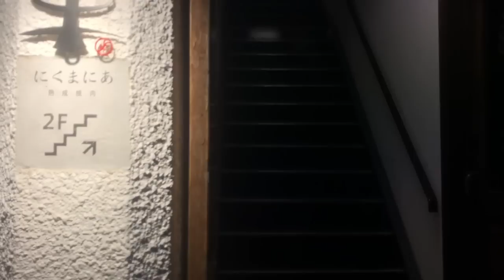【卓球】Lili代表である村田雄平さんとの対談！！◯◯◯の部屋！？(前編)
今回はLiliの代表である村田雄平さんがY.YLIINKに来てくださいました！！そこで、Lili PingPong Channelさんの人気企画「むらじの部屋」をマルパクリした対談動画となっております！この企画は全部で三部作！年末最後の三夜連続公開となっております！！この動画は前編！村田さんの卓球歴史、学生時代の練習法についてお聞きしていきます！！是非お楽しみください！

【村田雄平さん twitter】@yuhei25lili

～チャンネル名「卓球LINKチャンネル」の由来～
卓球とYOUTUBEを通して、全国の皆様と繋がって(LINKして)いけることを願ってこの名前をつけました。ぜひたくさんの人に視聴して頂き、卓球をもっと好きなってもらえたらと思います(^^)
YOUTUBEだけでなく、卓球の講習会や大会を開いたり、様々なイベントを行っていく予定ですので、リアルでも視聴者の方々に会えることを楽しみにしております。よろしくお願い致します！

また、こんなプレイの動画とってほしい！などのご要望あれば、コメントして頂けたらと思います！！

【横山友一選手の経歴】
倉敷南中／青森山田／グランプリ／協和発酵キリン／長崎／Y.Y LINK代表

【横山友一選手の使用道具】
ラケット：松平健太ALC
ラバー：（フォア）テナジー０５（バタフライ）
　　　　（バック）テナジー０５（バタフライ）
シューズ：レゾラインギグ（バタフライ）

【Y.YLINK ホームページ】

Lili PingPong Channel
カウンターとバックドライブのコツとは！？あなたの街の卓球巡り 横山友一代表の「繋がる」がテーマの卓球場 Y.Y LINK【卓球動画はLili Pingpong channel】

ヨシコーチ
【Y.Y　LINK卓球場】最強卓球YouTuber横山選手に挑戦‼2年前にクラブ選手権で負けたのでリベンジしに行った結果。。

【卓球】道場破りからの仲直り？横山友一にインタビューしてみた。【Y.Y LINK】

【卓球】闇練シリーズpart3 引き合いと2本2本フットワーク 祐コーチ&みゆりーな【2018】

ドライブでツブ高ラバーを完全攻略する方法【卓球知恵袋】中国卓球の猛さん

【卓球】ミズノのラケットに今人気のラバーを貼ってみた！Part1【卓球動画はLili PingPong Channel】

Maki,マイ用具を使い、卓球ウェアを着る　Maki卓#10【卓球動画はLili PingPong Channnel】

強インパクト！パワーフリックを櫻井コーチが教えます！実践編【卓球動画はLili PingPong Channnel】

MurajiLab. feat岡田選手 EP.1 サーブを行う上で必ず知っておくべきポイントとは！【卓球動画はLili PingPong Channel】

【BGM】Credits:
~ Scandinavianz